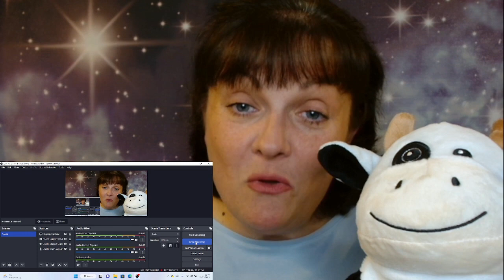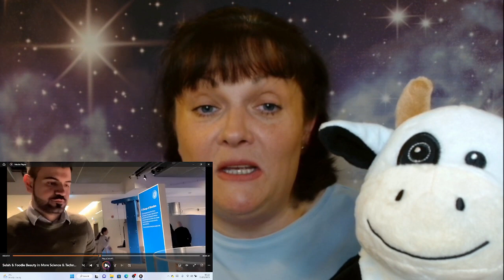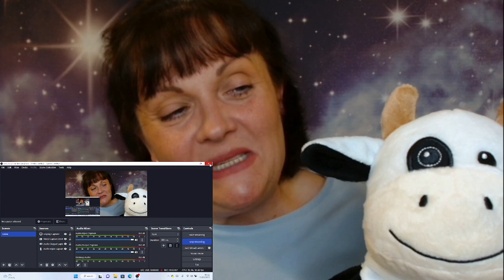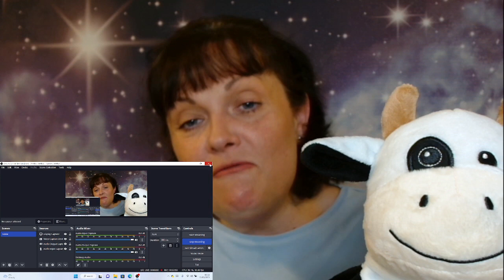Salah & Foodie Beauty in More Science, If You Can Believe It! My Reaction!